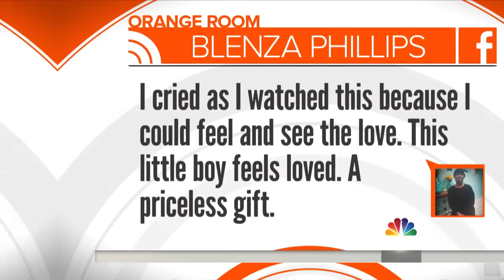Watch Marine’s Son, 4, Tearfully Hug His New Stepmom As She Reads Wedding Vows | TODAY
A U.S. Marine’s 4-year-old son wept his new stepmom’s arms as she exchanged vows with his dad, and the heartwarming video has quickly gone viral. TODAY’s Sheinelle Jones reports from the Orange Room.